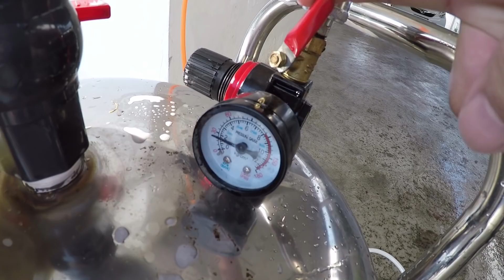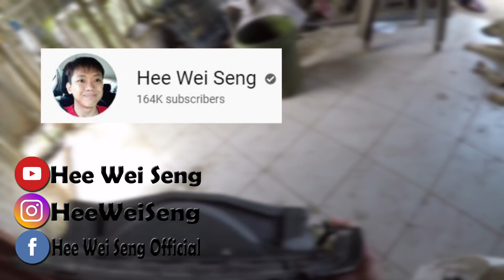飄移追撞別人車！紅豬受傷入院···去廢鐵廠找零件 HWS VLOG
每個車手、車神都經歷過撞車，當然···HWS也會撞車！這次為了練習SIBU飄移比賽路線，就不斷在美里練習場地練車，抓到了技巧後拼命練追走。

怎麼知道就在和我們的老飄移手阿KONG的 1jz-gte MARK 2追走，紅豬撞上了它的保險槓。它沒事，紅豬受傷了，往左轉會卡到葉子板。

沒辦法，我唯有出錢維修，這個故事告訴我們···MGP又邁進車神的一步了！